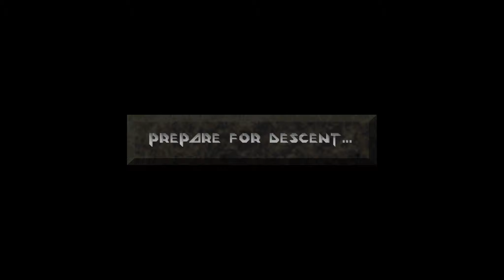Lass' spielen Descent - 26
Level 7: Mercury Core
Unversichtbarkeit! -